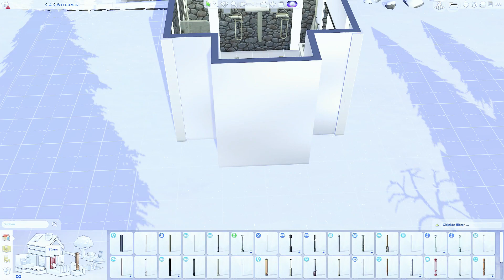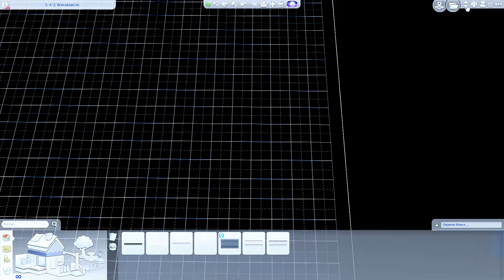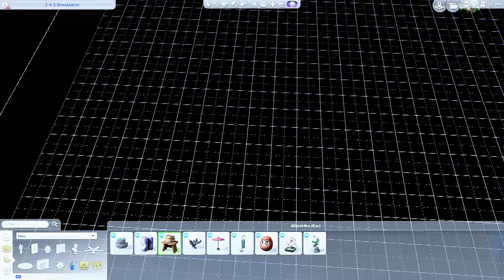HOT SPRINGS ❄️ SIMS 4 SPEED BUILD // fab flubs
Sul Sul here is my todays The Sims 4 Speed Build
this time ill show you a FROZEN WATERFALL - HOT SPRINGS with a IGLOO
i have built it in Mt. Komorebi no CC has been used for this build, have fun

Sul Sul dieses mal zeige ich Euch winterliche heiße Quellen
die ich mit Die Sims 4 gebaut sie sind in Mt. Komorebi
ich habe kein CC benutzt Viel Spaß

vergesst nicht die Glocke zu aktivieren, damit ihr keines meiner videos verpasst Danke
i hope you have a great time at my Youtube channel
Ich hoffe, Ihr habt eine tolle Zeit hier bei meinem Kanal